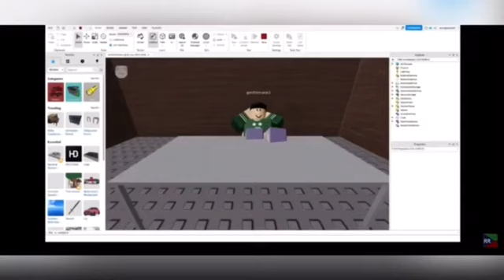We are the Racist ROBLOXIANS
We’re a trio of friends who decided to start a group channel and I hope you enjoy this introductory video and choose to stick around for our future uploads!